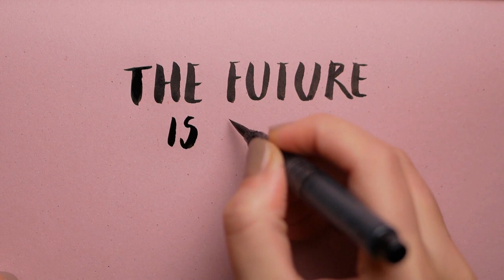When Life Hits You Motivation | How To Get Back On Your Feet Again When Life Knocks You Down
We all go through tough times in life. This video is a motivational speech to give you the courage and strength to keep going when life hits you.

Need more help with your finances?

This is a program designed to help you fix your personal financial situation

Visit MyFICO today to check your credit scores from Experian, Equifax, and Transunion.

eBooks:
1. Wealth Creation Blueprint
2. The Credit Booklet
3. 10 Key Principles to Achieving Success

Resources to help you improve your personal finance and grow your wealth:

1. Partner with Anthony Morrison: is a program I am currently using to generate income online, check out Playlist

2. 21 Day Millionaire Bootcamp: The 21 Day Millionaire Bootcamp will teach you the 4 M’s of success. You’ll learn Marketing, Motivation, Manifestation, and the Mindset that has created multiple 7 figure businesses. Find out what has worked for many others and learn to make it work for your business!

3. 8 Week Money Block Clearing Coaching Program: This 8-week course will help you crush your fears and stop the self-sabotage you don’t even realize you're causing. You will get past all the obstacles that hold your business back and gain control of your finances. Learn the frequency of success and achieve yours easier!

4. The Real Law of Attraction Code: Learn to attract wealth, Health and Happiness

5. Tube Monetization and Automation Program: This program shows step-by-step how Jordan Mackey (Bye 9 To 5) has earned well over six figures on YouTube with his three YouTube channels without showing his face.

6. Learn How to Dropship On eBay

7. Tube Mastery and Monetization by Matt Par - Tube Mastery and Monetization is the best YouTube course and community on the market. It reveals how Matt Par runs 9 different YouTube niche channels without even showing his face.

8. Free book on getting traffic to your

9. A cryptocurrency video course for beginners from an ex-Agora guru